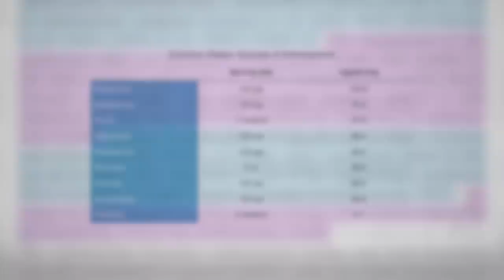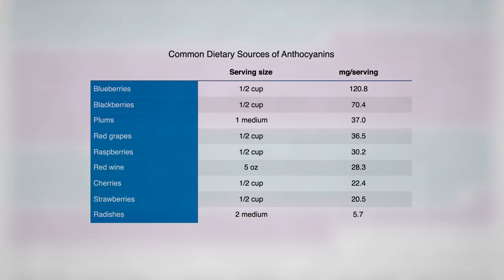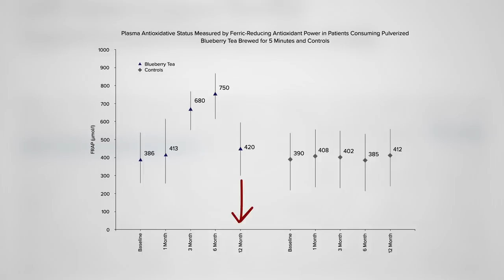Benefits of Blueberries for Heart Disease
Blueberry tea is put to the test for cholesterol lowering.

Isn’t that remarkable? It’s like wait a second, tastes great and you get to live longer? That’s what plant-based eating is all about!

But wait, what about all the sugar in fruit? See my videos If Fructose Is Bad, What About Fruit? and How Much Fruit is Too Much?

Here’s more info about the “Daily Dozen” thing I mentioned: Dr. Greger’s Daily Dozen Checklist

What else can berries do?
• Benefits of Blueberries for Blood Pressure May Be Blocked by Yogurt

Why not just take the statin drug? See The Actual Benefit of Diet vs. Drugs

If that’s what one plant can do for heart disease risk factors what about a whole diet full of plants? See my overview video How Not to Die from Heart Disease

Have a question about this video? and someone on the NutritionFacts.org team will try to answer it.

Want to get a list of links to all the scientific sources used in this video? You’ll also find a transcript and acknowledgements for the video, my blog and speaking tour schedule, and an easy way to search (by translated language even) through our videos spanning more than 2,000 health topics.